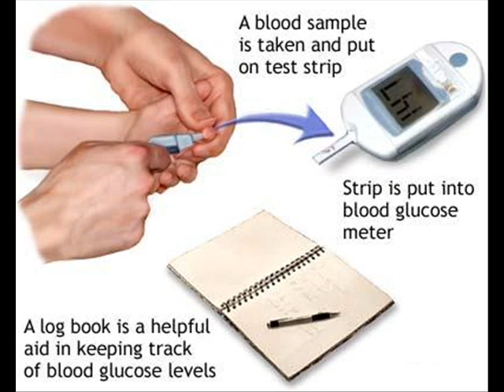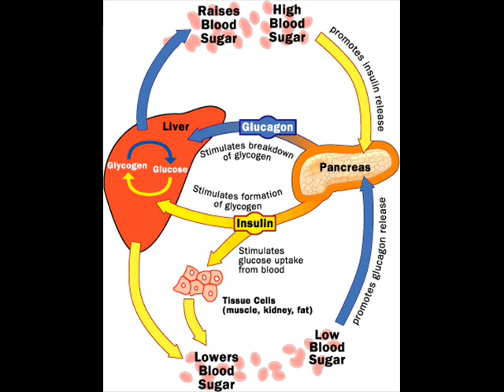BLOOD GLUCOSE MONITORING DIABETES CONTROL 4 , HEALTH EDUCATION , ICSP , URDU / HINDI